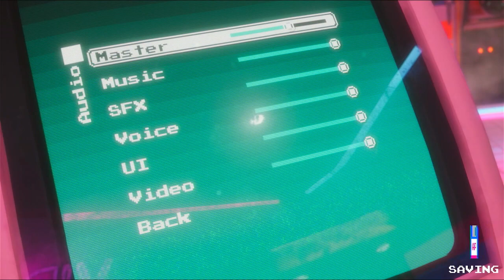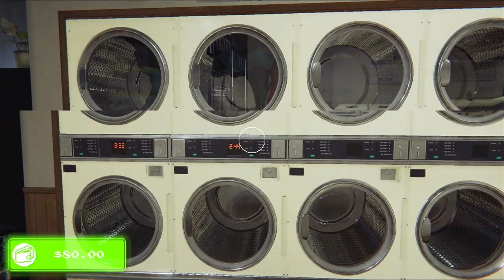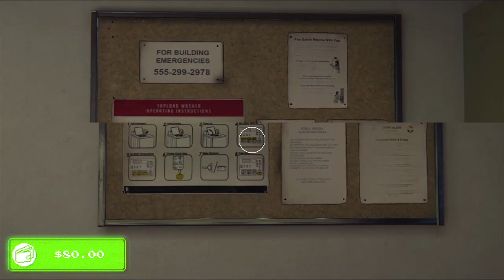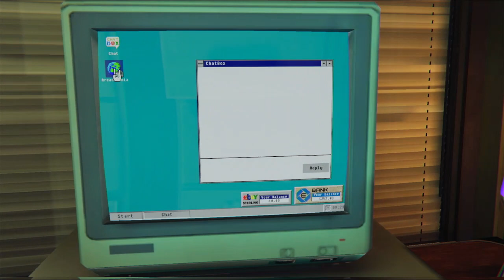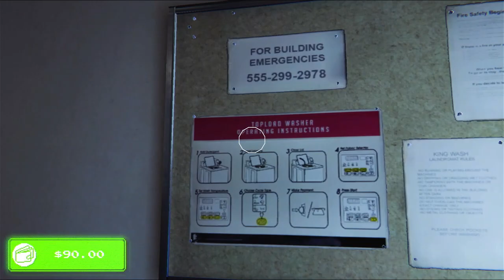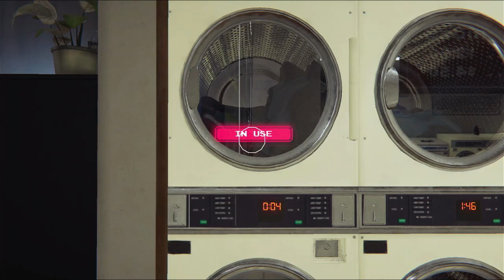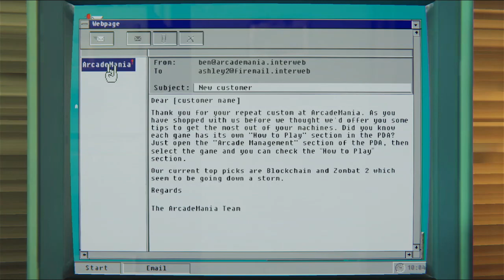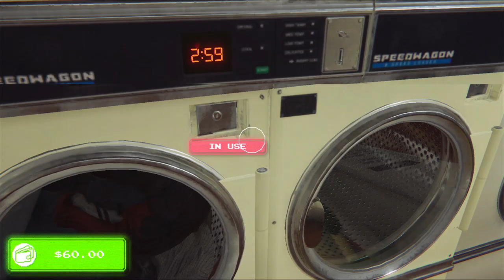Arcade Paradise: Xbox One Edition Gameplay (Episode 1) | No Commentary/Free to Use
I love having a Laundromat on my Xbox One, truly the ultimate all-in-one console.